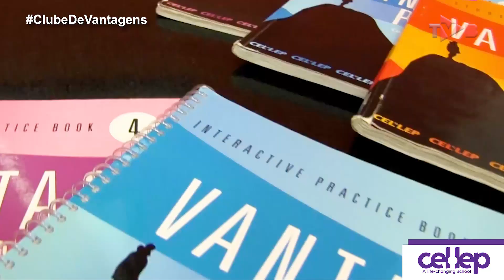Clube de Vantagens chega cheio de dicas com desconto. Assista!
Fique por dentro da estreia no cinema e de dicas de passeio de um dia e cursos de idiomas com desconto para sindicalizados, na edição do Clube de Vantagens que vai ao ar na quarta-feira 22, às 18h.

E ao final do programa, tem sorteio de prêmios. Assista e compartilhe!

Faça a sua sindicalização e aproveite para ver as vantagens de ser sindicalizado